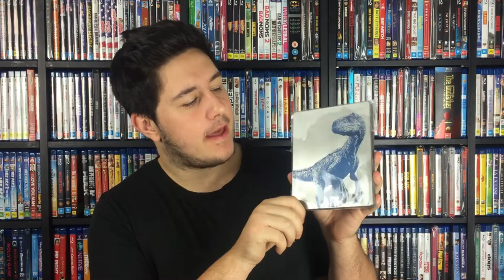January & February Blu-Ray Update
Blu-Ray & DVD Update - January & February 2019